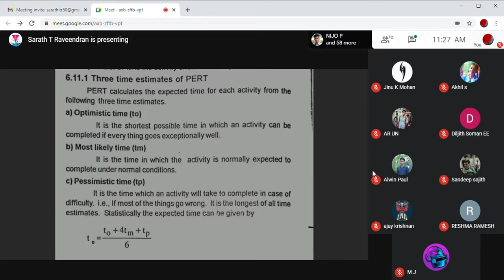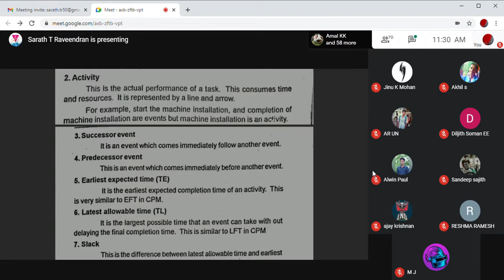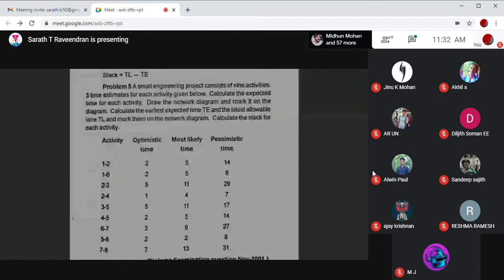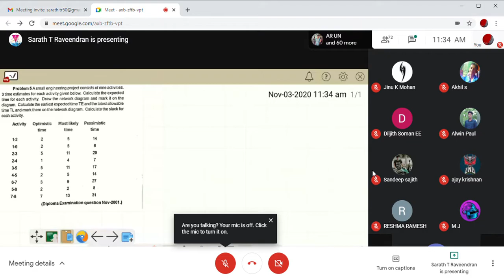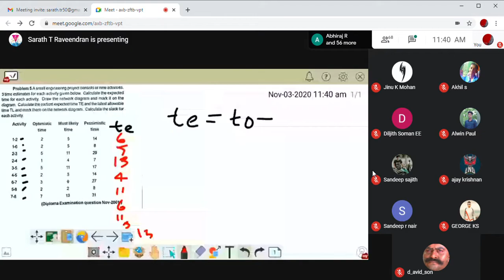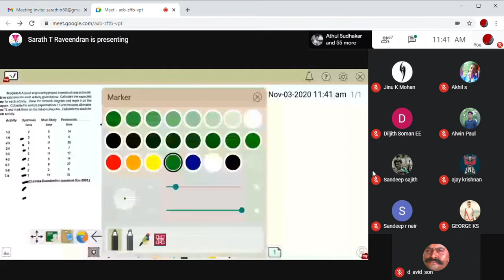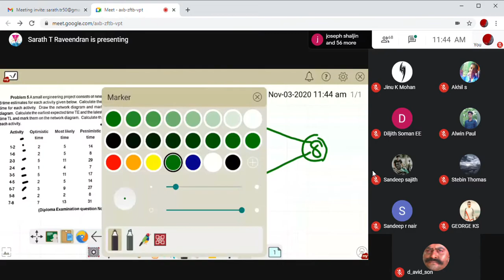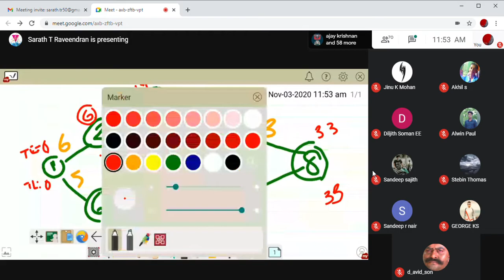PERT Problem discussion - part 2